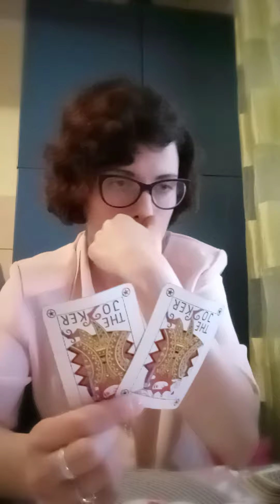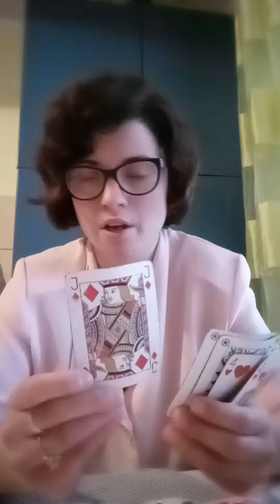czy on ona jest bezmnie szczęśliwa szczęśliwy